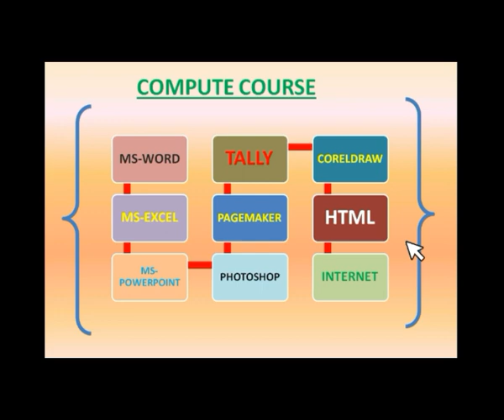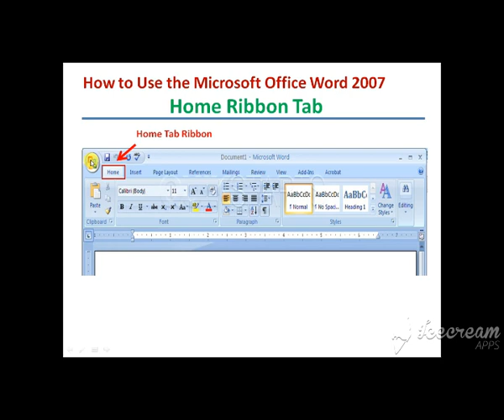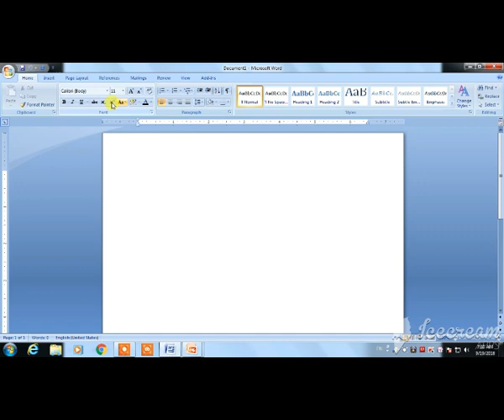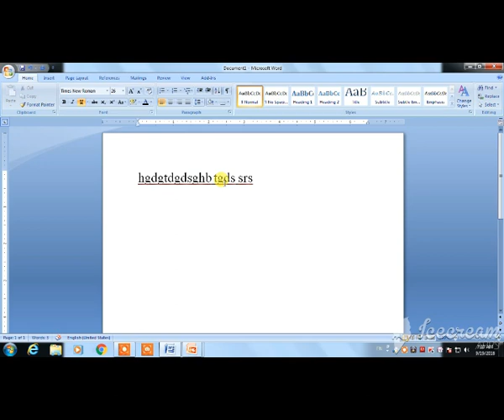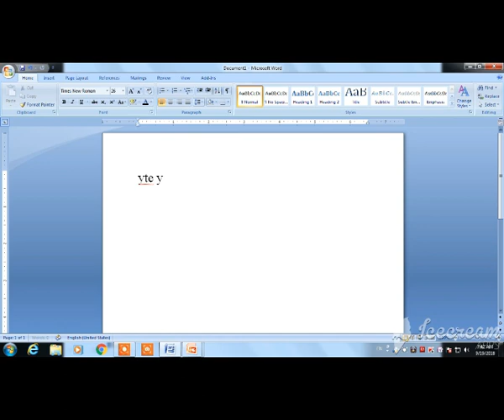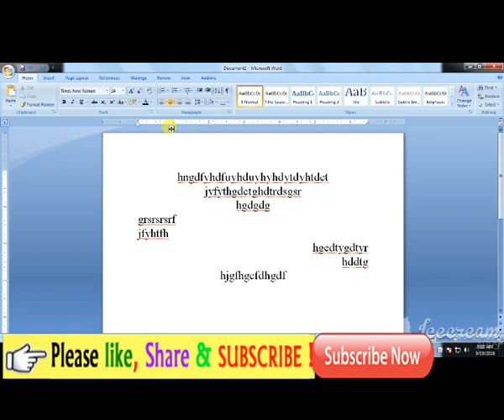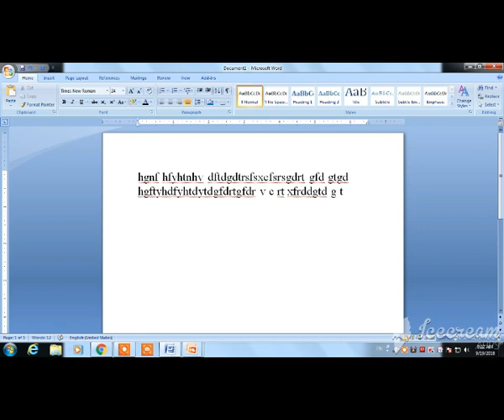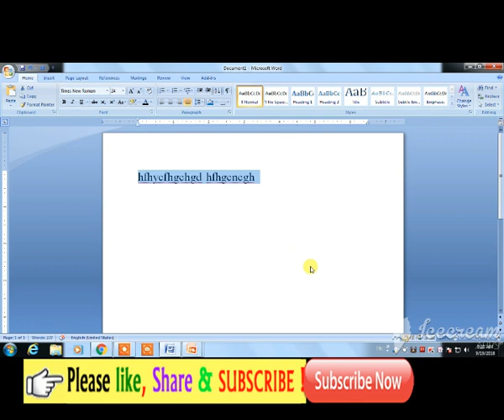Use to Home Tab in MS Word Tutorial Part-3 in Nepali l Home Menu ll Complete ll Home Tab